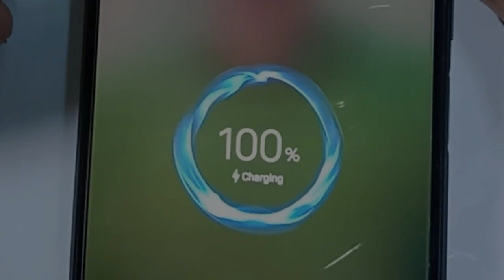Vivo y33s, y21 dead solution | Y33s Mobile On Kesy Karen in urdu || Saad Mobiles Chiniot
mobile display out from frame
vivo y21 touch not working
vivo y12 touch not working
vivo y20 touch not working
infinix smart 4 plus charging problem
kids mode
mobile ka display kaise chipkaye
parental control on youtube
infinix charging light blinking
infinix charging problem
infinix smart 4
samsung kids mode
how to fix phone screen falling off
how to fix phone screen popping out
phone screen falling off
youtube kids settings
how to stick display of phone
how to turn off youtube kid mode on a.
vivo y91 touch not working
youtube kids mode
how to stick mobile display at home

vivo y33s charging problem
vivo y20 dead solution
Vivo y33s test point
Vivo y73 dead solution
vivo y33t display light solution
vivo y21l dead solution
Vivo V21 dead solution
vivo y33s display light solution